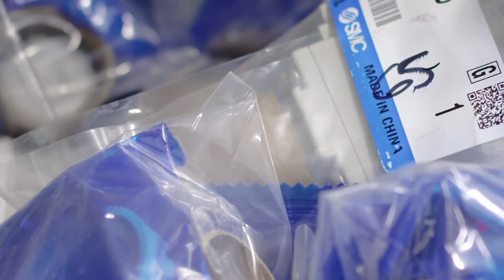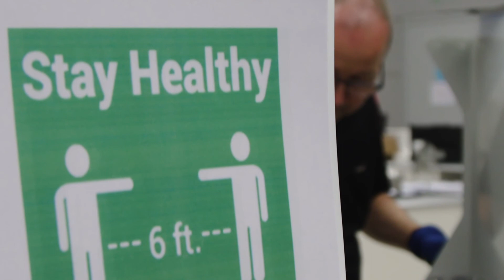McLaren F1 producing VENTILATORS to fight Covid_19